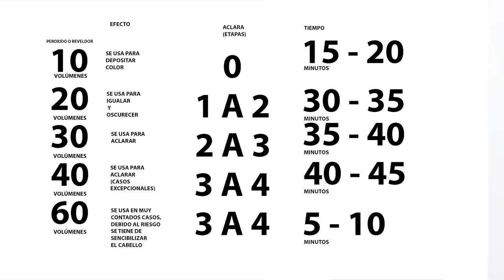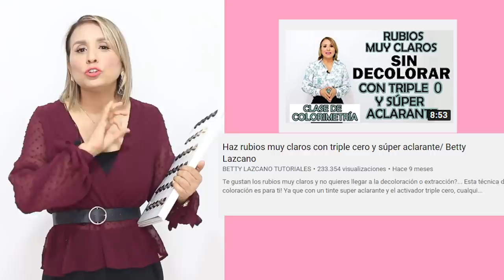COMO ESCOGER EL TINTE SEGUN EL COLOR QUE DESEAS .CLASE 8 COLORIMETRIA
HOLA , TE DEJO LA CLASE NUM.8 DONDE EXPLICO COMO DEBES SELECCIONAR EL TINTE DEPENDIENDO EL COLOR QUE QUIERES .TE DEJO EL LINK DE LAS CLASES ANTERIORES TE INVITO QUE LAS VEAS PARA QUE APRENDAS CONMIGO TODO LO RELACIONADO CON EL COLOR DEL CABELLO .

DEJAME TUS COMENTARIOS. SIGUEME
LINKEDIN.COM https:// Betty Lazcano Diseñadora de Imagen en Betty Lazcano Beauty Center Ver perfi
HOLA, TE DEJO LA CLASE NUM.8 DONDE EXPLICO COMO DEBES SELECCIONAR EL TINTE DEPENDIENDO EL COLOR QUE QUIERES .TE DEJO EL LINK DE LAS CLASES ANTERIORES TE INVITO QUE LAS VEAS PARA QUE APRENDAS CONMIGO TODO LO RELACIONADO CON EL COLOR DEL CABELLO .https: //